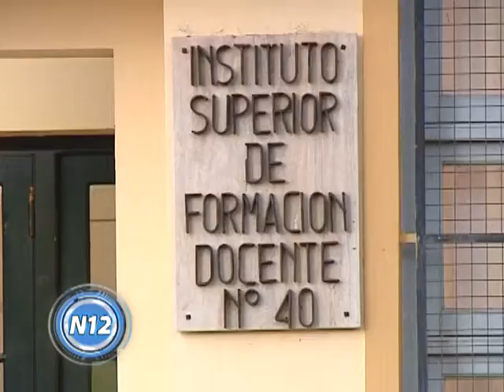CANAL 12 T LAUQUEN VIVIANA GONZALEZ